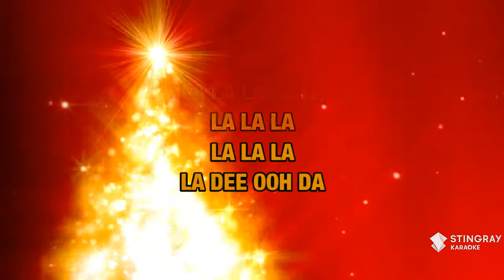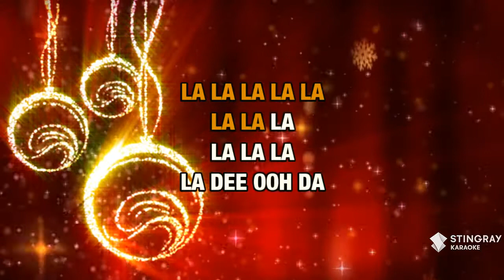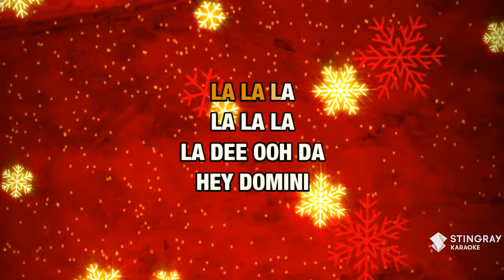Dominick The Donkey (The Italian Christmas Donkey) : Lou Monte | Karaoke with Lyrics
Sing Dominick The Donkey (The Italian Christmas Donkey) : Lou Monte wherever you go with the Stingray Karaoke mobile app.

Or build your own personal karaoke library by downloading an MP4 of Dominick The Donkey (The Italian Christmas Donkey) : Lou Monte from the Karaoke Store